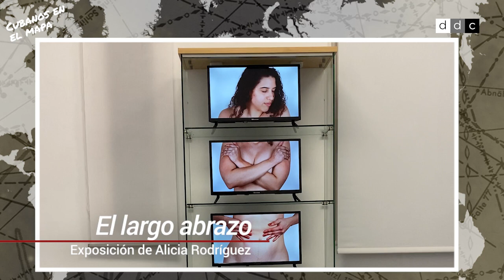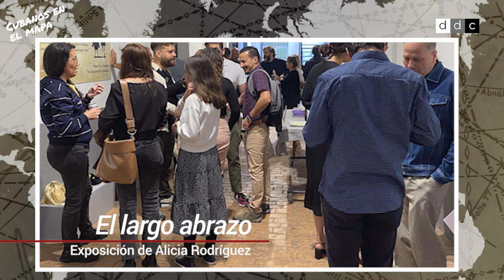CUBANOS EN EL MAPA | Alicia Rodríguez Alvisa, de la 'obsesión' con el cuerpo al arte -DiarioDeCuba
La joven artista cubana Alicia Rodríguez Alvisa expone "El largo abrazo" en Madrid, una muestra fotográfica autorreferencial. "Todavía en Cuba hay mucho tabú sobre las mujeres enseñando partes del cuerpo. Muchos cubanos podrían considerar esta obra exhibicionismo. No lo es. Yo comencé esta serie por aceptar mi cuerpo delante de la cámara", dice la cubana en conversación con la periodista de DiarioDeCuba Náyare Menoyo.